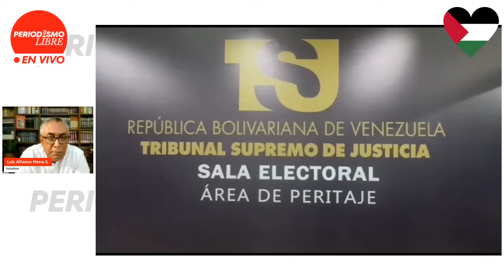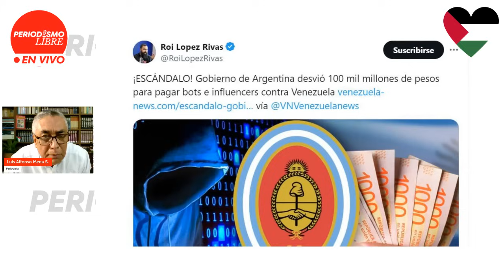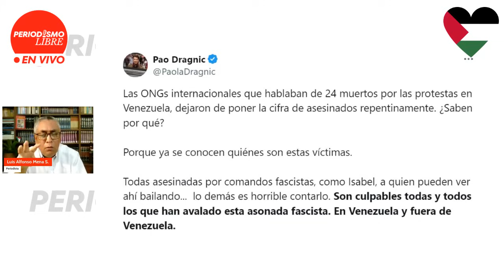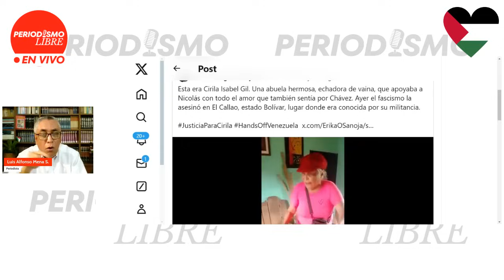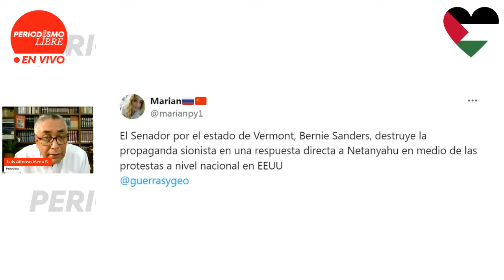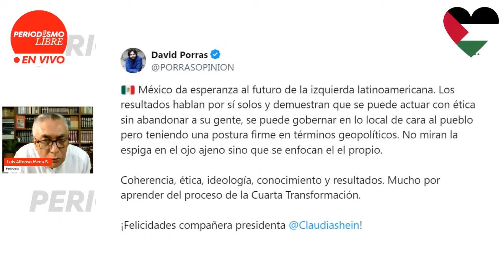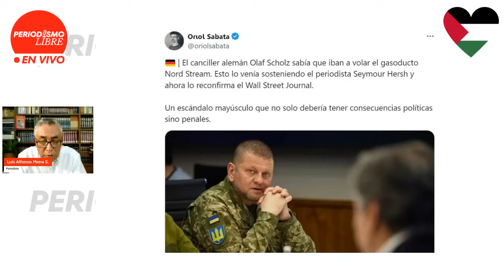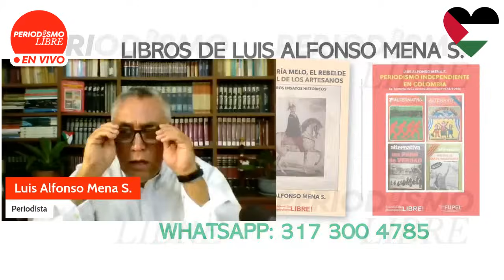AQUI ESTÁN TODAS LAS ACTAS DE LAS ELECCIONES EN VENEZUELA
Esta y otras noticias, en el resumen semanal de las noticias del mundo, con Luis Alfonso Mena.

Emisión No. 88 de Periodismo Libre en Vivo. Sábado 17 de agosto de 2024.